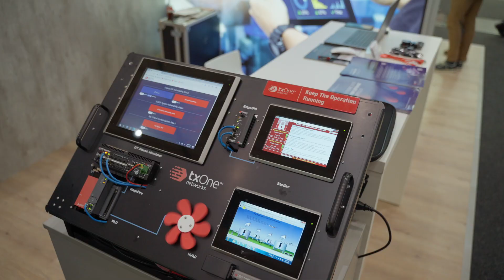EMO Hannover Startup Area 2023: Startups showcase their Security solutions | VDMA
EMO Hannover Startup Area, 18-23 September 2023🚀: For production technology and toolmaking, too, connectivity and the growing threat of cyber-attacks require the implementation of security measures. Start-ups presented their security solutions that point the way to the future.